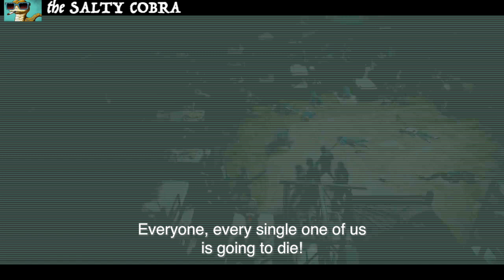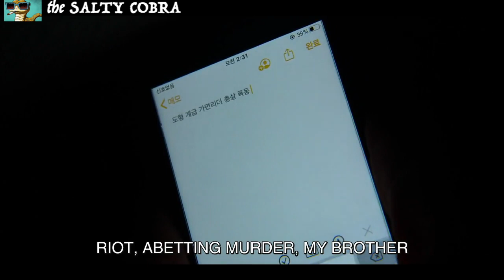Everything Wrong with SQUID GAME (S1 EP4): Funny moments recap, reaction & plot holes you missed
A SquidGame parody 오징어 게임 :  funny moments/edit recap, reaction, commentary and analysis -- including your questions answered, plot holes revealed, and ending explained. Yes, it's "Everything Wrong with..." but it's not CinemaSins or TVsins (though this channel was inspired by it, as well as Honest Trailers, Mystery Science Theater 3000 / MST3000, Your Movie Sucks / YMS, and others).

"Everything Wrong, Funny & Stupid about Squid Game" (Season 1, Episode 4: "Stick to the Team")

"Squid Game" (Netflix, 2021)

It not an upload of the Squid Game, but only uses short, heavily-edited clips, most of which are narrated over or dubbed over. Please watch the full video to verify that the short clips have been heavily edited beyond its original form and used to produce transformative content, and thus clearly fall under Fair Use, which means that my usage of the clips does not require the copyright holder's permission.